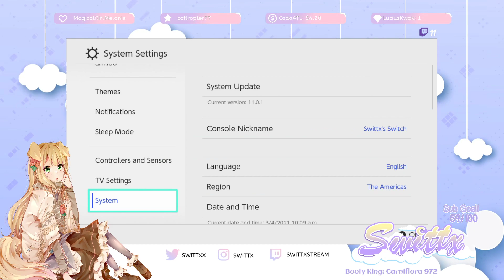[ENG] It's not nap time... | !discord